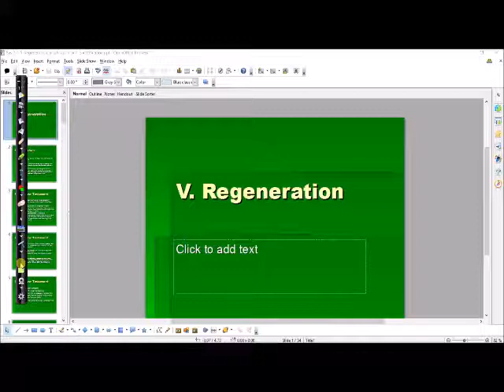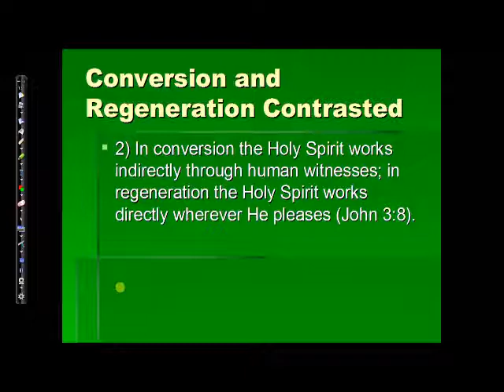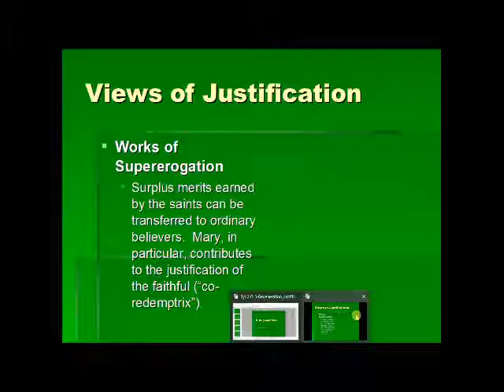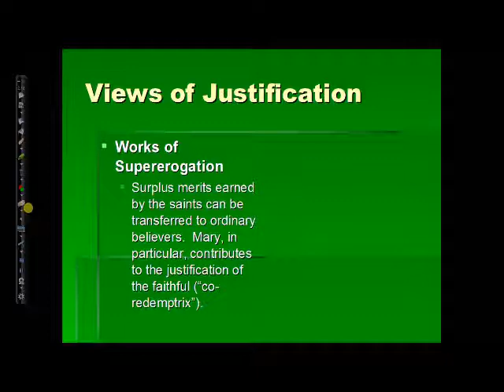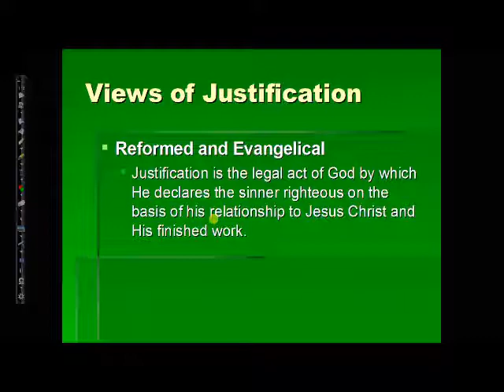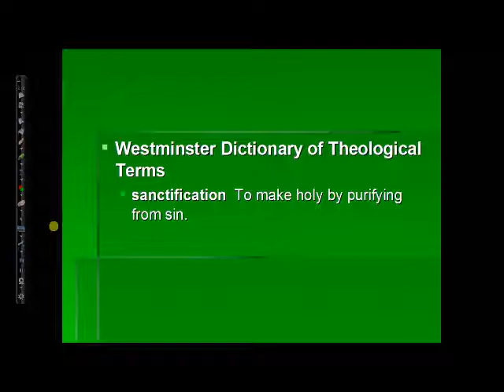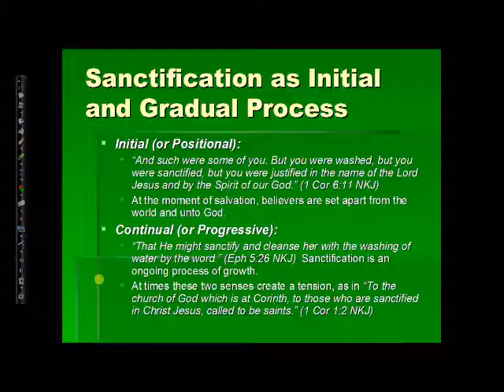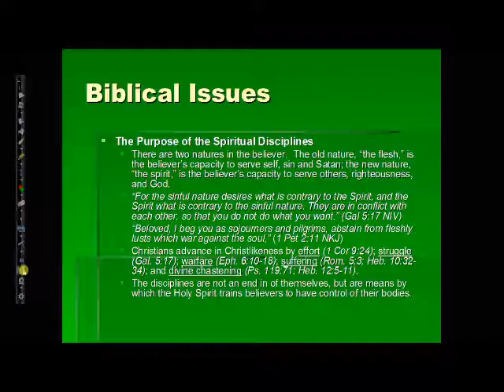Lecture on Regeneration Justification and Sanctification for upload